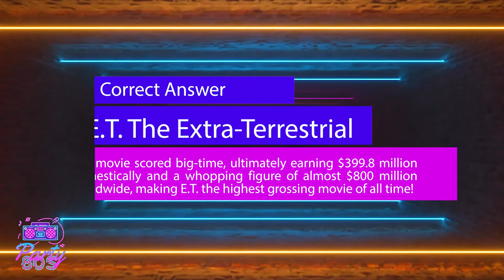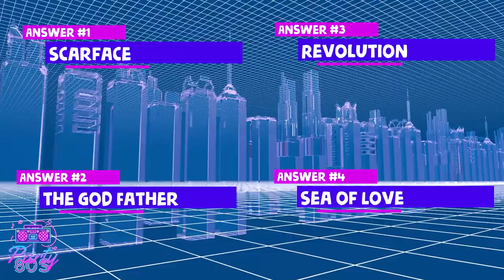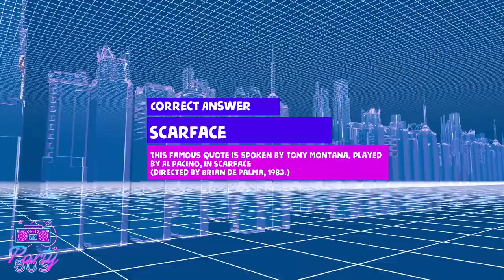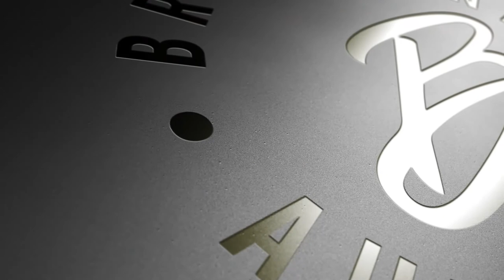Bridgeland August Infomercial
CleanCarsCheap.com